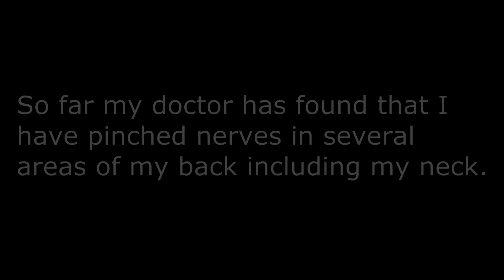I got rear ended....PAUSE!